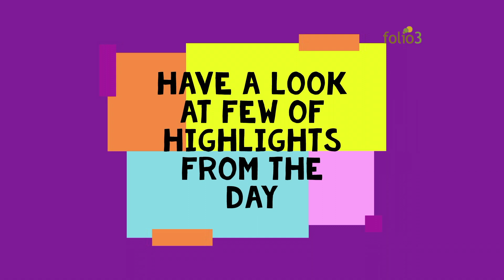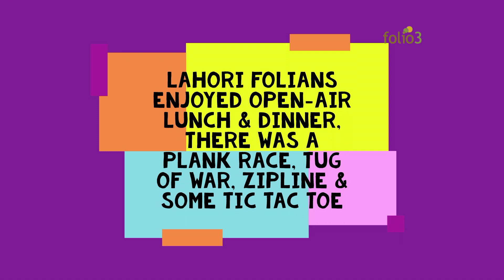Folio3's Trip to Mabali Island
Mabali Island is around 440km away from Lahore located near Khanpur Dam. A perfect destination for families, friends & office colleagues who are looking for a fun-packed break from their routines.

Few highlights from the day.